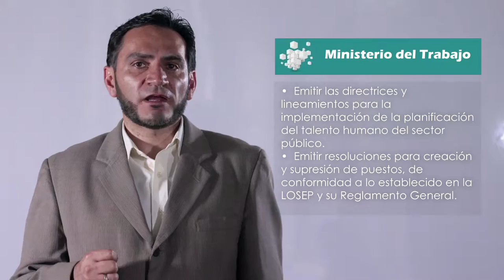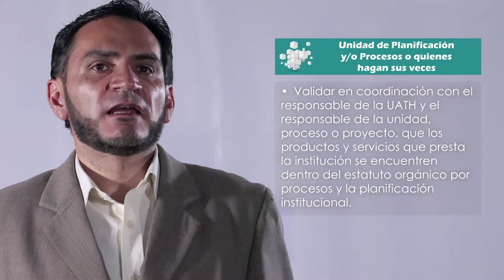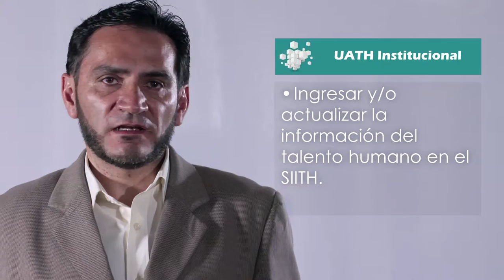M3_Planificación del talento humano